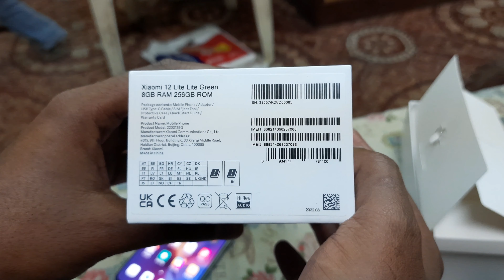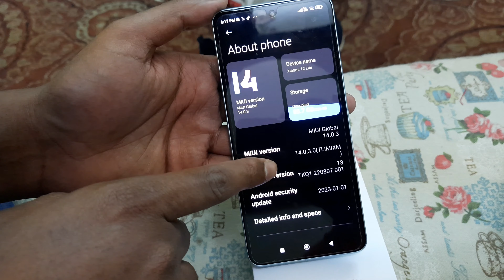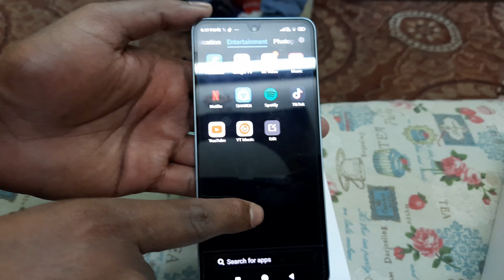Xiaomi 12 Lite 5G Unboxing.8 ram 256 memory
your query.